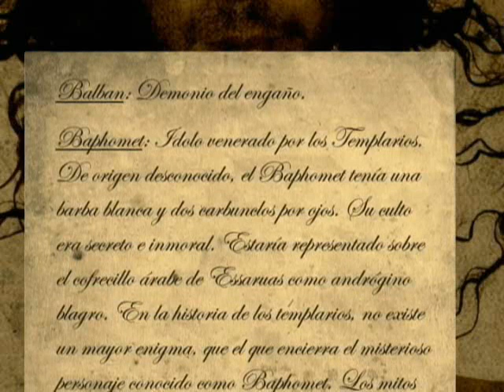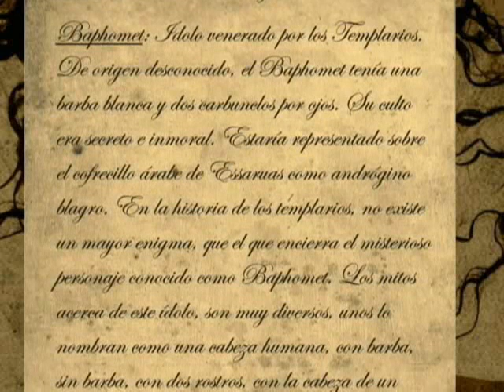malleus maleficarum demo